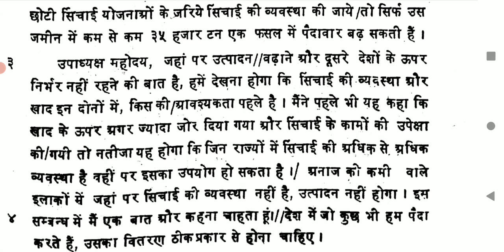ssc stenographer grade D skill test dictation || hindi shorthand dictation 10 min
Hello everyone! in this dictation total words are 831 and actual speed is 89.6 wpm. I hope you like it.

1) हिंदी लीगल डिक्टेशन भाग 1
2) हिंदी लीगल डिक्टेशन भाग 2
3) Rishi Pranali Hindi संकेत लिपि किताब
4) Apsara Steno HB पेंसिल

khand 1 patrika